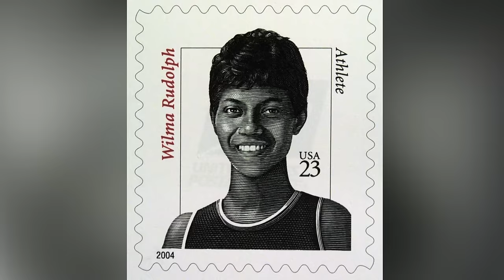Wilma Rudolph - The First American Woman to Win 3 Gold Medals at a Single Olympics | Mini Bio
Born in 1940 in Tennessee, Wilma Rudolph was a sickly child who overcame her disabilities through physical therapy and hard work, becoming a gifted runner. Rudolph became the first American woman to win three gold medals at a single Olympics in 1960.